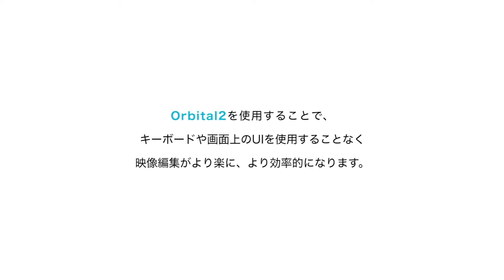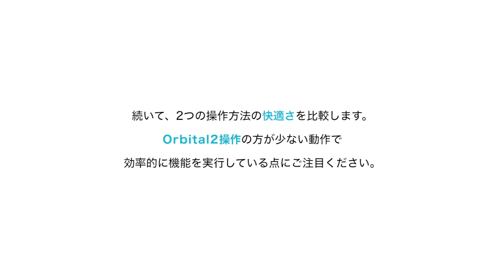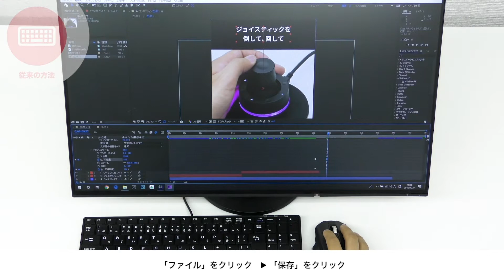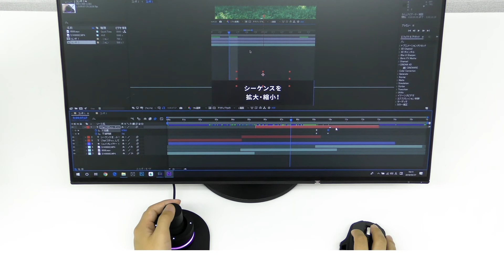「Orbital2」- 従来との比較 【After Effects Ver】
「Orbital2」と「従来のキーボード操作」との比較をしています。
どれだけ、早くなるのか。どれだけ小さい動きで完結するのか。を体験しませんか？

※映像クリエイターの方が使う想定での映像になります。

▼公式オンラインストアはこちらから！
▽The product page of Orbital2 as follows！

随時、最新情報を更新中！
Updating the latest information at any time!

〜Creating Re-creation〜
　BRAIN MAGIC Inc.